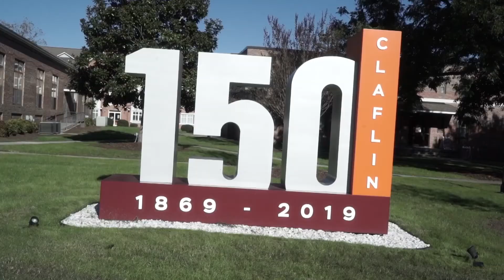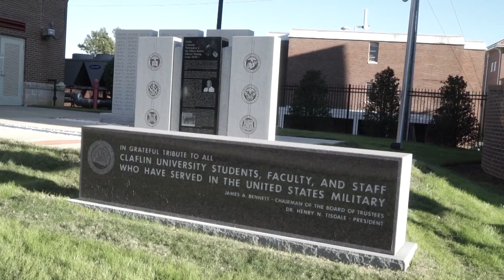HBCU 101 featuring Will Packer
Movie producer and Florida A&M alum Will Packer joins HBCU 101 to tell his story about graduating from FAMU and the long road to success as a movie producer.